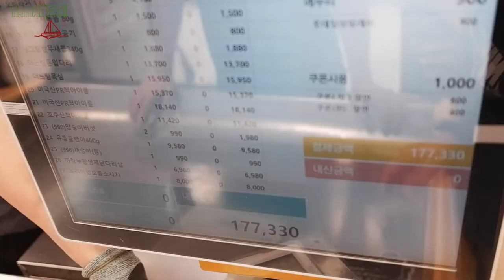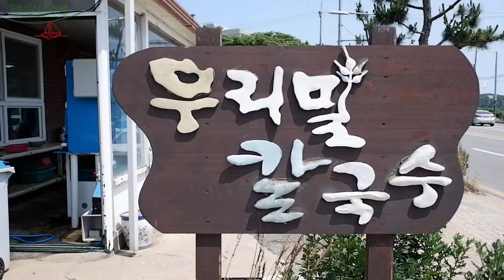[VLOG]Ep 41. 방쓰야유회(Feat. 대부도)/Bangs picnic in Daebudo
어릴때 친구들과 여행/Picnic with friends from childhood 음식(Fodd): 소고기(Beef from USA), 마시멜로(Marshmallow), 닭꼬치(Chicken Skewers), 제육볶음(Stir-fried Pork ), 칼국수(Kal-guksu), 스무디(Smoothie)